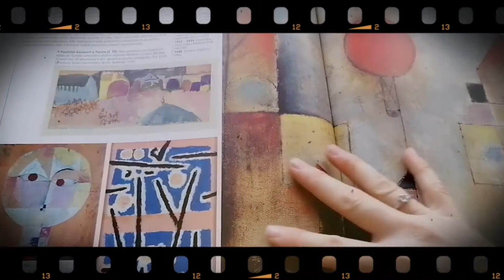Výtvarka s Katkou: Tancujúce domy [PRE DETI]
Aj MY učíme doma. Práca učiteľky výtvarného odboru ZUŠ Tatranská Lomnica počas pandémie Covid - 19.